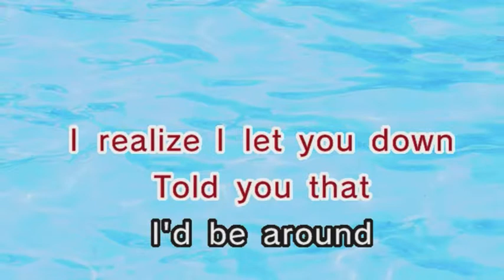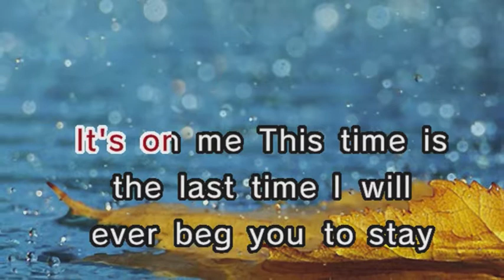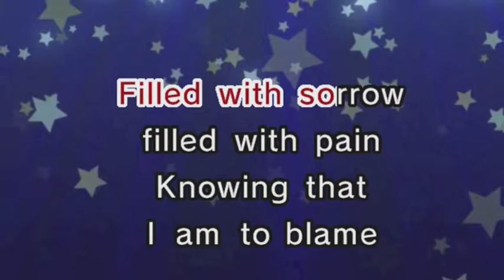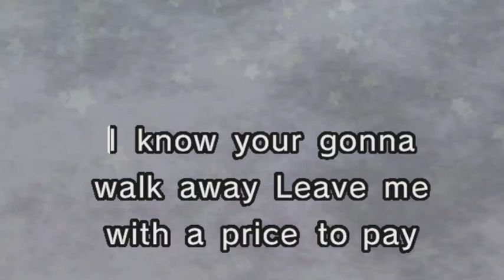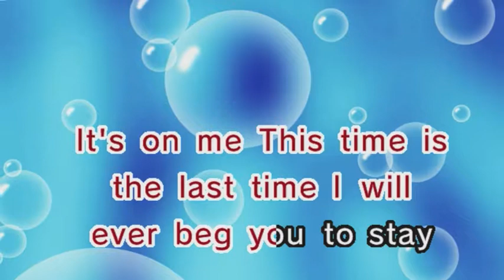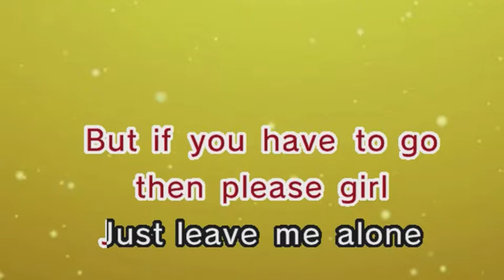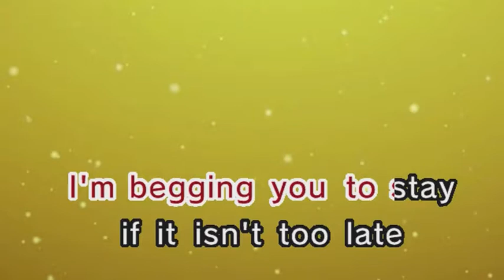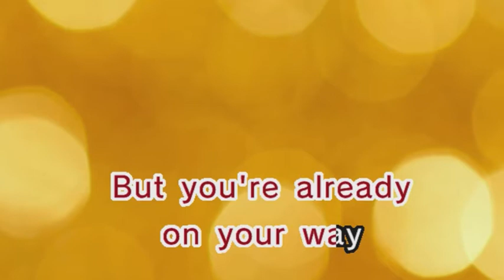Sorry (Karaoke and Lyrics Version)